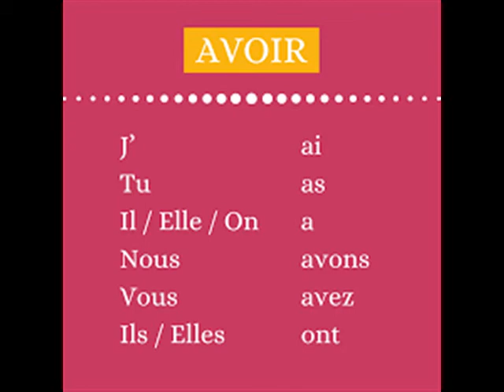VERBE AVOIR === TO HAVE